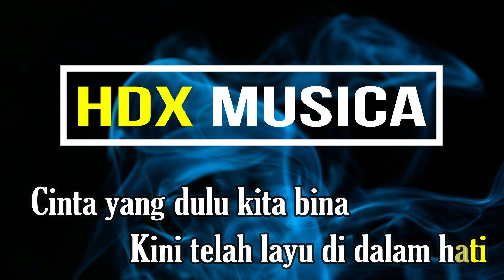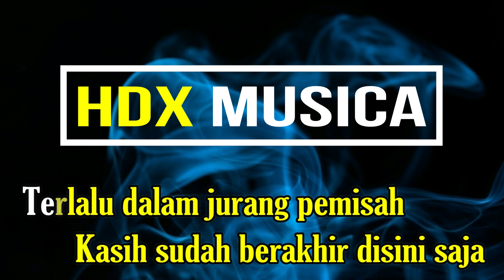BERBEDA KASTA KARAOKE THOMAS ARYA (D=DO)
cipt                 : RAJALI ASMARA / ELTA R

Lirik BERBEZA KASTA
Haruskah berakhir sampai disini

Perbezaan kasta yang jauh
Aku tau siapa diriku
Terlalu dalam jurang pemisah
Kasih sudah berakhir disini saja

Reff:
Didepan orangtua mu kau malukan diriku
Kau bandingan aku dengan dirinya
Kau hina diriku, kau sebut tentang harta
Kasih kusedar ku tiada berpunya

Jikala kau memang tak lagi cinta
Aku kan pergi walau terluka